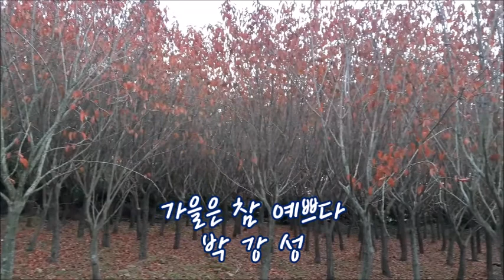가을은참예쁘다 박강성